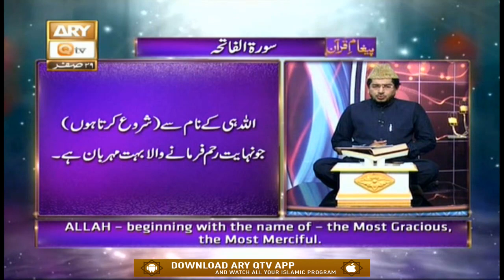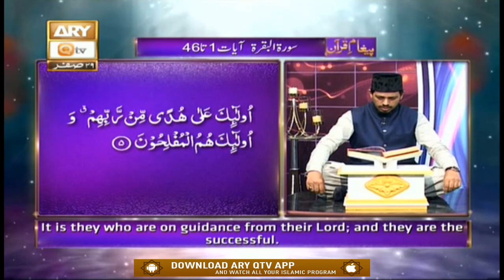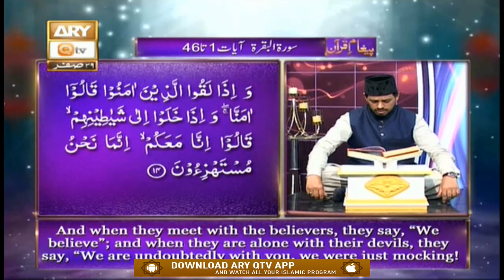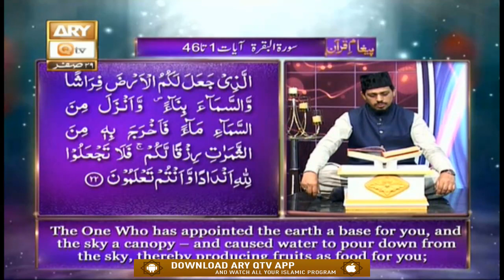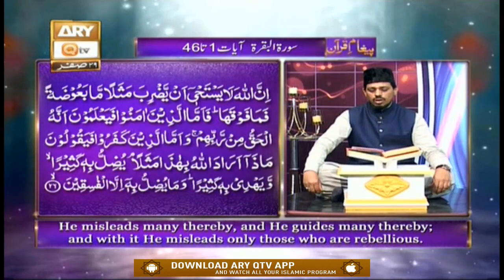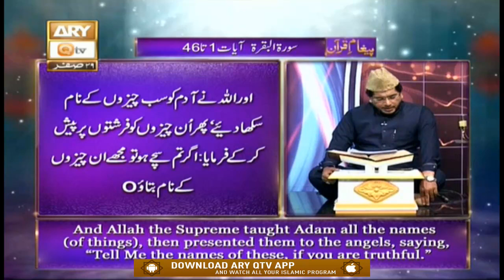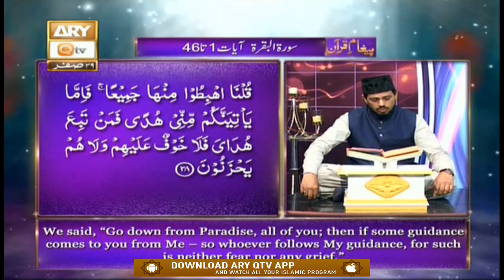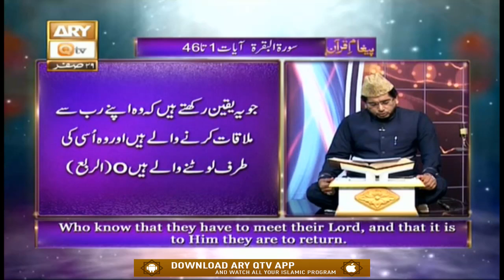Paigham e Quran - Muhammad Raees Ahmed - 17th October 2020 - ARY Qtv